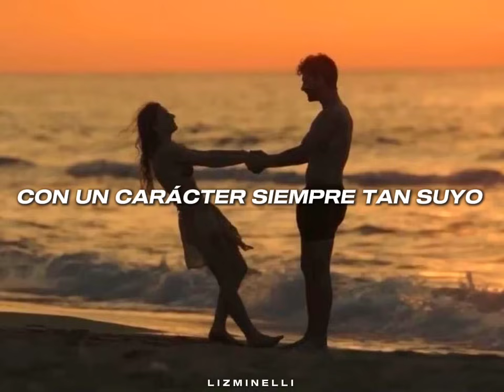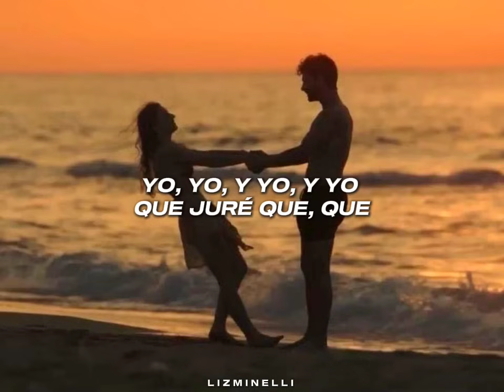Ella es mi mar, mi montaña... 🌊 || Spanish Girl - Zona Rika // Letra. ♡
Estás escuchando: Spanish Girl - Zona Rica // Letra. ♡

Su caminar tan seguro
Sus ojos claros como ninguno
Y una sonrisa a flor de piel
Oh, oh, oh, Spanish girl
El alma llena de orgullo
Con un carácter siempre tan suyo
Y una manera de querer
Me enamoré al verla por primera vez
Yo, yo, y yo, y yo que juré que, que
Ya nunca más volverlo a hacer
Y desde entonces soy feliz, de nuevo he vuelvo a sonreír
Yo nunca había querido así
Ella es mi mar, mi montaña
Ella es mi tempestad y mi calma
Ella es un sueño de mujer
Ella es mi noche y mi alba
Ella es toda fe para mi alma
Mi vida y yo su amante fiel
Oye eso
Pero qué swing tiene Zona Rica
Ella un sueño de mujer
Oye eso otra vez, pana
Zona Rika
No vayas a confundirlo, mano